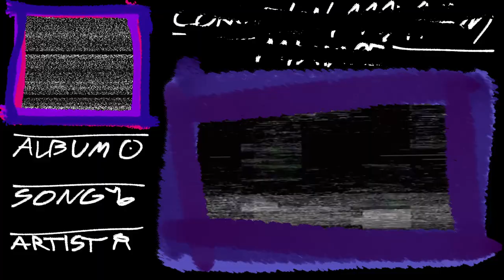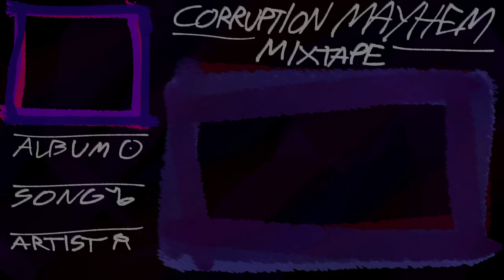CORRUPTION MAYHEM MIXTAPE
-TRANSMISSION RECEIVED-
It's been a while. How have you been?
There's so many things to talk about, but I'll keep this short.
I know you've been waiting a while for something, and...
Well, while I can't give you much yet-
-I did manage to scrap a little something together for you.
Sorry for the glitches, though. The files I have on hand are still corrupted.
Hope you enjoy it, though. Let me know what you think.
-TRANSMISSION END-

0:00 - 0:20 / Cascante
Composer: Noisemaker
Track Artist: Gone But Not Forgotten
Album: cool and new voulem.1 (2016)

0:21 - 1:19 / Through Corruption
Composer: Xoro
Track Artist: OpsCat
Album: 9 (2017)

1:20 - 2:35 / licord eternity
Composer: JohnJRenns
Track Artist: koykoy13
Album: .jpeg (2017)

2:36 - 4:08 / Flarezzzzzzz
Composer: Shwan
Track Artist: Makin
Album: Cool and New Homestuck (2016)

4:09 -  5:45 / 25x SHOWDOWN COMBO
Composer: Cryptanark
Track Artist: Cryptanark

5:46 - 7:08 / you have got to be SHITTONG me (temp title)
Composer: Noisemaker
Track Artist: Makin
Album: 9 (2017)

7:09 - 8:16 / Feel (Good)
Composer: Makin
Track Artist: Makin
Album: cool and new volume 2 (2016)

8:17 - 9:23 / Stubborn Thr"o"es
Composer: SplitSuns
Track Artist: TwinBuilder
Album: COOL AND NEW Volume 7: At the Price of $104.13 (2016)

9:24 - 9:39 / AHHHHHHHHHHHHHH​.​mp3
Composer: WHATISLOSTINTHEMINES
Track Artist: koba
Album: Leak 08-07 (Late Ones) (2019)

9:40 - 11:36 / thisisvaporwaveright.mp3
Composer: Erik Scheele
Track Artist: Bambosh
Album: C A N W A V E (2016)

11:37 - 13:04 / Thyme On My Fries
Composer: SplitSuns
Track Artists: tripheus, koykoy13
Album: Cool and New Homestuck 2 (2016)

13:05 - 14:25 / Serket Breaker
Composer: DinoHat
Track Artist: Mr. Sauceman
Album: troleplanet (2020)

14:26 - 15:20 / Gunshow 2 Theme (Instrumental)
Composer: ostrichlittledungeon
Track Artist: yazshu
Album: C A N W A V E 2 (2017)

15:21 - 16:32 / The Gemoni Mustard Blood
Composer: cookiefonster
Track Artist: Bambosh
Album: Of Troles and Chiptumes (2016)

16:33 - 17:19 / i;ll think of a name later
Composer: NeRd
Track Artist: Skyplayer
Album: LICORD: You Can (Not) Sound Good (2018)

17:20 - 18:42 / Generic Touhou
Composer: Ray "TheRadGuy" Maiky
Track Artist: TIPSY
Album: HAROLDBOUND (2019)

18:43 - 20:11 / Deadline
Composer: Xoro
Track Artist: Ackro
Album: Call and New V (2018)

20:12 - 21:03 / sky.mp3
Composer: Kalibration
Track Artist: koba

21:04 - 23:11 / CANWCade (Alpha Mix)
Composer: Hadron
Track Artist: Hadron
Album: cool and new volume s*x: hair transplant (2016)

23:12 - 23:51 / BeatVale
Composer: Cerulean
Track Artist: Jakkyr
Album: A Shade Of Blue (2016)

23:52 - 24:42 / Carne Vale Fusion Collab
Composer: Hadron, koba, wank "_" wank, meems, BobTheTacoCat, Anervaria, interrobang
Track Artist: XenoZane, Bambosh, Hadron, greenTetrahedron, koba, Jakkyr, avocado, Anervaria
Album: Carne Vale Fusion Collab (2016)

24:43 - 26:15 / Enter with Caliborn: Destruction Adventure
Composer: interrobang
Track Artist: groeuf

26:16 - 28:07 / I absolutely loathe this Drummer
Composer: WHATISLOSTINTHEMINES
Track Artist: Hadron
Album: call and new 2: locomotif (2017)

28:09 - 29:02 / Scratching Consequences
Composer: Tirantbacon
Track Artist: Anervaria
Album: Intermishin (2017)

29:03 - 30:45 / Strife Mayhem
Composer: Tri-gender Panini
Track Artist: olkiswerve

30:46 - 33:19 / Final Phantasm
Composer: dC
Track Artist: Scarodactyl
Album: cool and new volume 3 (2021)